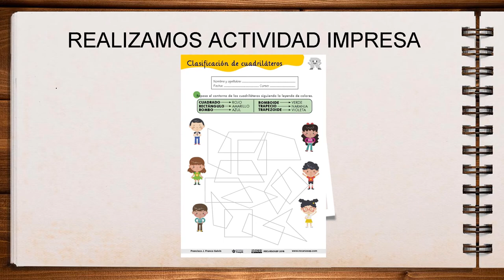PRIMARIA CLASE JUEVES 29 8 DE ABRIL